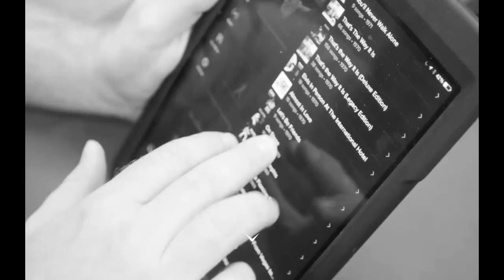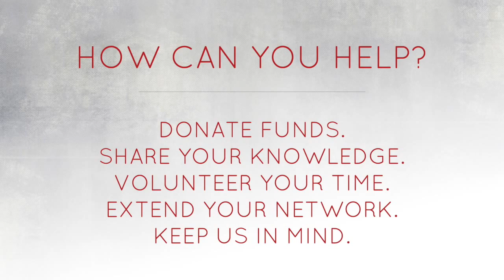MIOW Testimonial Video